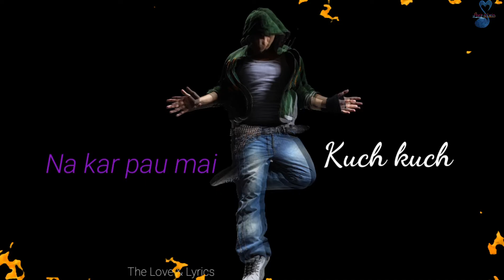College Kiya Drop| Abby Viral| Attitude Status| Hindi Rap| Motivational video| Motivational Dialogue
College kiya drop is good  song. Abby viral is very Popular singer. Hindi Rap is now trending. This is a Motivational Video. Motivational dialogue also. College kiya Drop is sung by Abby Viral. This Hindi Rap is Motvational Diologue also. This is very good whatsapp status.

Hi! Friends kaise ho?

Video kaisa laga comment section mein jarur likhna. Aur koi vi song suggest karna chateho to jarur likhna.

Agar video achha nehi laga hain to pease APNA SAMAJH ke maaf kar dena🙏.

All right to music label & no copyright infringment intended.